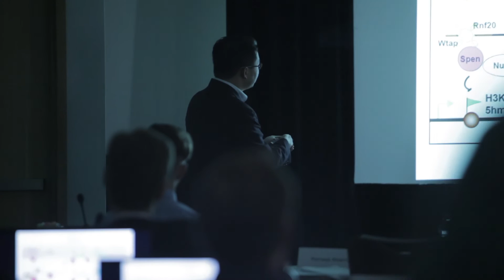Dr. Howard Chang, MD, Ph.D. on Scleroderma Research, Progress and the SRF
Researcher Dr. Howard Chang shares progress made against scleroderma and finding the epigenetic basis for understanding the disease at its most basic level.

Support the SRF 2016 Spring Research Challenge and double your impact

Scleroderma Research Foundation
220 Montgomery St. Suite 484